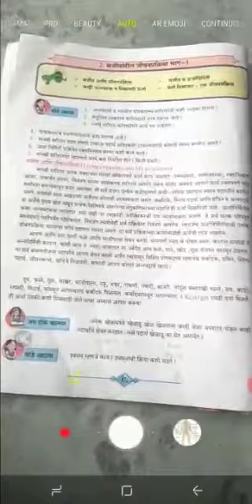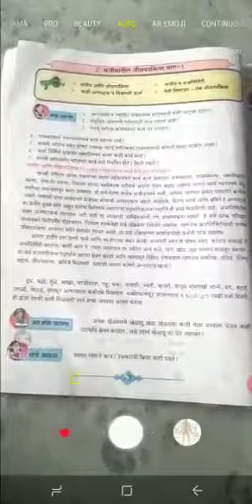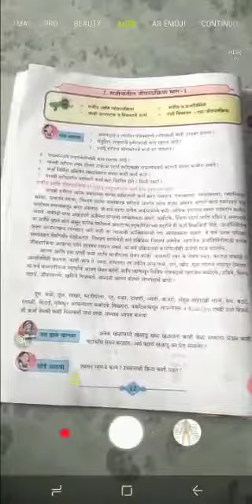विज्ञान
Video from Shashikant Mali